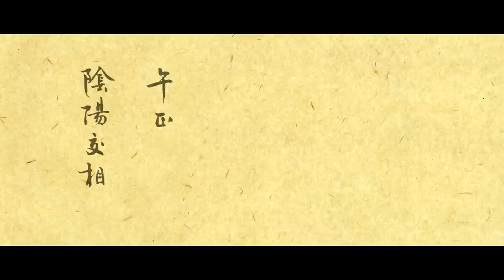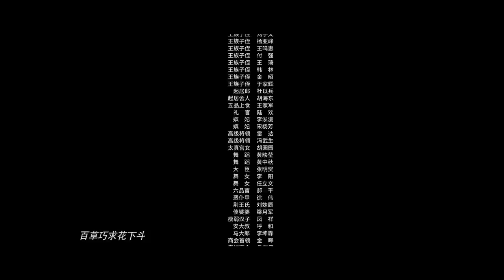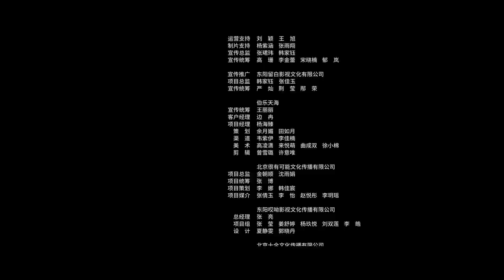【ENG SUB】 《长安十二时辰》第3集 The Longest Day In Chang'an（易烊千玺 / 雷佳音 / 周一围）| Caravan中文剧场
张小敬出身军伍，后受任为主管侦缉逮捕的官差“不良人”，长期协调维护地方安全工作，但却因违法被关押于狱中。负责长安城治安的靖安司发现了混入城内的可疑人员，由于张小敬对事发地点人事与地理的熟悉，靖安司特例委派张小敬戴罪立功、侦破此案。经过张小敬的一番调查，发现敌人的阴谋是为了在上元节晚上的集会中制造混乱。距离上元节花灯大会只剩下短短的几个时辰了，张小敬必须在上元节花灯大会前抓住搞破坏的刺客。在调查与追捕中张小敬还发现靖安司中竟然有敌人的内应，在一次次的斗智斗勇中，张小敬终于在最后关头揭穿了背后主谋，阻止了破坏的发生，解救了长安城里的黎民百姓

◤点击观看更多Caravan中文剧场精彩剧集◢